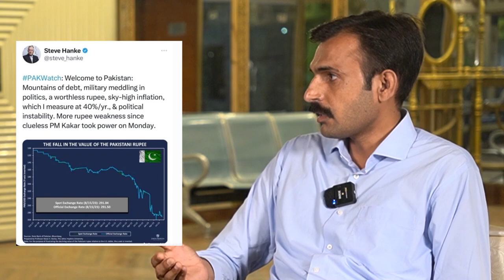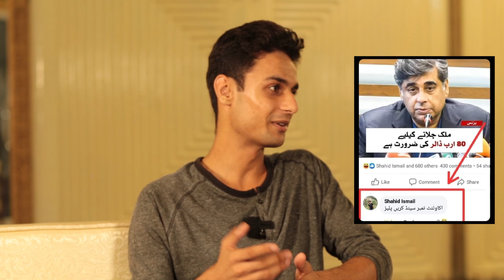Price Hike of Electricity and Fuel